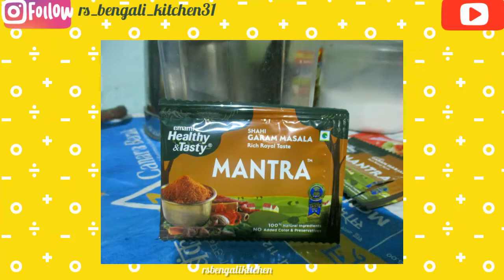ｔｅｌ ｐａｂｄａ || ｂｅｎｇａｌｉ ｈｏｍｅｍａｄｅ ｒｅｃｉｐｅ || ｄｅｌｉｃｉｏｕｓ ｆｉｓｈ ｒｅｃｉｐｅ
I HOPE YOU WILL SUPPORT ME LIKE THIS NOW AND IN FUTURE ALSO.

Asa kori sobai valo achen r sushto achen ei durjoger somoi.please ghore thakben r baire beroner somoi mask pore beroben.

Ajka nia elam khub tasty fish recipe   " TEL PABDA'"

recipe ta try korben obbosoi r jnaben kmn laglo.

Dhonnobad🙏